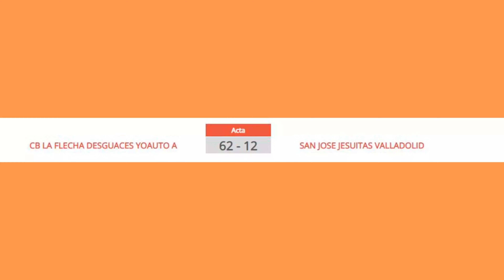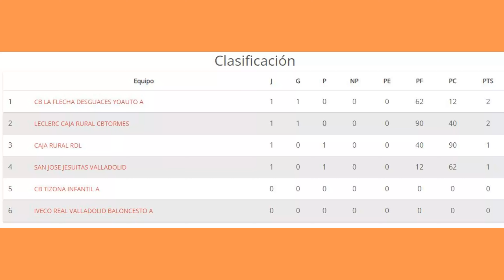Baloncesto autonómico Castilla y León infantil masculino La Flecha vs San José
En esta serie de vídeos vamos a mostrar parte del campeonato autonómico de Castilla y León de baloncesto en la categoría infantil masculino. El baloncesto es mucho más que la ACB o la NBA, el baloncesto es, sobre todo, las categorías inferiores, todas las ligas inferiores y toda su afición. Para todos ellos son estos vídeos de Baloncesto Prisma y si de paso algún equipo puede preparar mejor sus partidos o algún ojeador encuentra al jugador que buscaba pues mucho mejor.
La tecnología puede acercar el deporte base a todo el mundo y Baloncesto Prisma aporta su granito de arena para conseguirlo.

En este vídeo de Baloncesto Prisma podrás ver el partido que enfrentaba al Club deportivo San José contra Club Baloncesto La Flecha, primer partido de liga para ambos equipos. Están en la primera división del campeonato autonómico de Castilla y León de baloncesto en la categoría infantil masculino.
CB La Flecha es uno de los mejores equipos de la competición y uno de los favoritos para clasificarse y representar a Castilla y León en el campeonato de España 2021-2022.
El San José es un equipo que no apunta tan alto, pero como cualquier equipo puede dar la sorpresa y convertirse en uno de los equipos revelación de la temporada.
Fue un partido en el que claramente el equipo de La Flecha fue superior al San José. En el tercer cuarto La Flecha cerró acta al San José. Se cierra acta cuando un equipo supera al otro en el marcador por 50 o más puntos, a partir de este momento en el acta ni en el marcador se reflejan más canastas, hasta que se cierra acta el reloj no es corrido, es decir, se para el cronometro cada vez que se detiene el juego. Sin embargo, desde que se cierra el acta se hace a reloj corrido.
Ambos equipos tienen jugadores en la selección de Castilla y León, por parte de La Flecha son Pablo Rodríguez y Rubén Álvarez y por parte del San José, Alberto Revilla.

Al ser el primer partido de esta serie que publicamos en Baloncesto Prisma no tiene comentarios ni estadística, estamos trabajando para poder incorporar más información en estos partidos si nuestros seguidores así lo demandan.

El siguiente vídeo será del Tizona contra el San José.

Baloncesto PrismA quiere llegar a ser el mejor canal de baloncesto en español. Vamos a hablar de baloncesto: recopilación de jugadas, juegos, entrenamientos, comparación de jugadores, equipos o ligas e incluso hablaremos de estadísticas, pero bueno… iremos viendo.